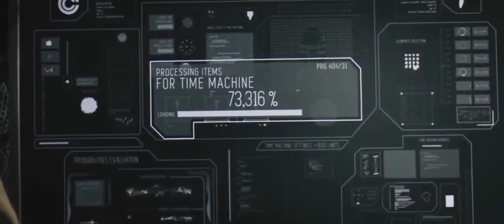DRAGON BALL SUPER live action Trunks Future Alternate version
DRAGON BALL z live action short movie

Alternate Timeline Trunks vs .cell